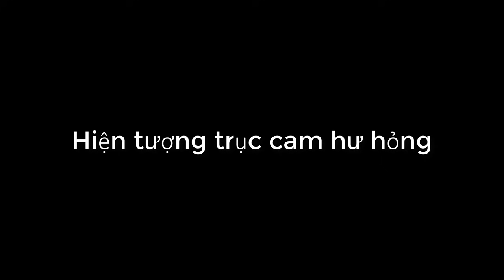Xe máy Honda bị tụt hơi | Nguyên nhân gãy cò mổ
Xe wave Honda bị tụt hơi gãy cò mổ | Cách sửa chữa mài cam cò xe máy

facebookduongvanhieu
kênh youtube
Youtube.  đăng ký học sửa xe miễn phí